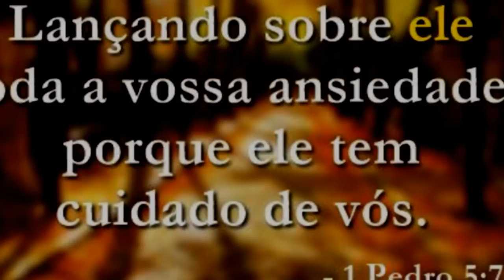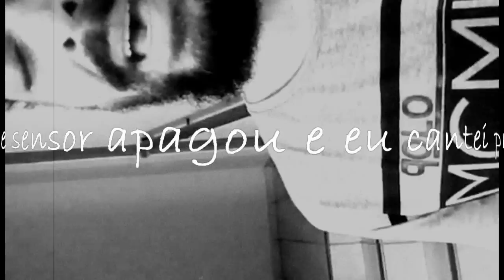Oração cantada para você dormir - Eu cuido de ti - Jean Charlles.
Hoje à noite, peguei meu celular, fui pra escada do meu bloco onde  percebi uma reverberação e gravei esta música ao vivo Acapella, uma oração cantada, pra você ouvir antes de dormir.
Se você anda com muitas preocupações, ansiedade, nervosismo, solidão, sentimento de orfandade,  insônia, em sofrimentos diversos...
Deite-se confortavelmente, respire fundo, ouça este áudio. Tire tudo da mente e se concentre apenas nesta canção. Sinta o que diz a letra e permita que a minha voz toque o seu coração. Relaxe e...

Durma em paz... Durma nos braços de teu Pai...

Se precisar repetir mais uma vez, faça.